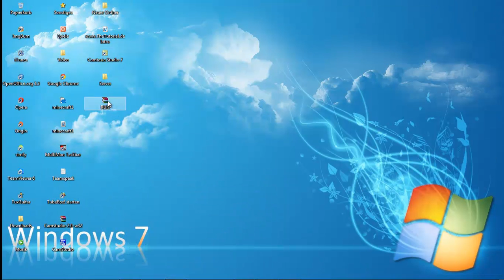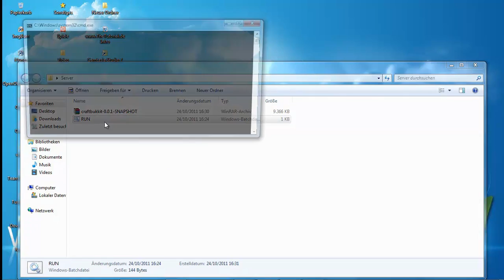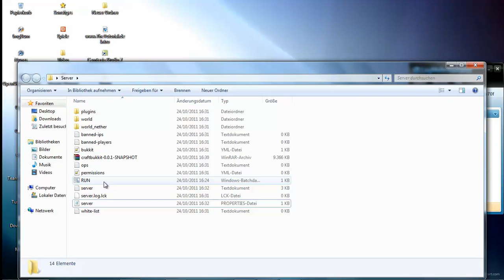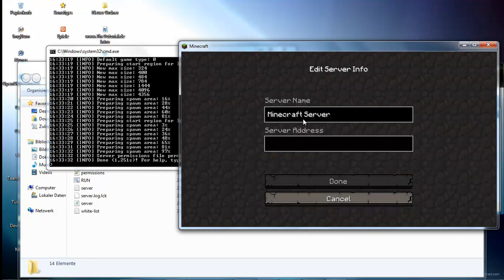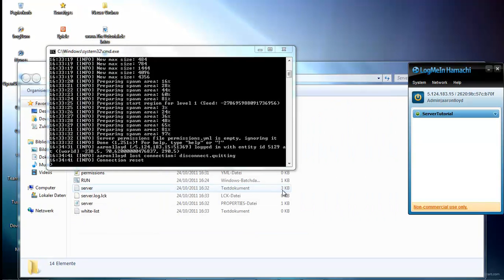Windows: Minecraft Server erstellen (Hamachi) [Bukkit] - TheTutorial.de